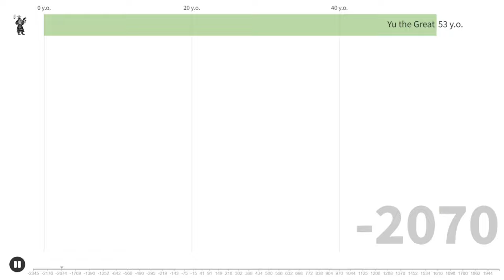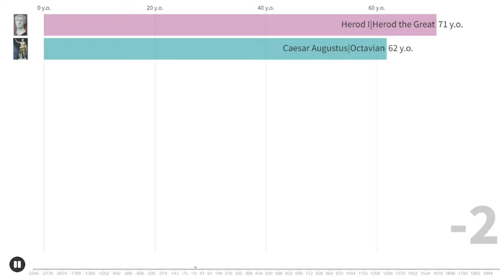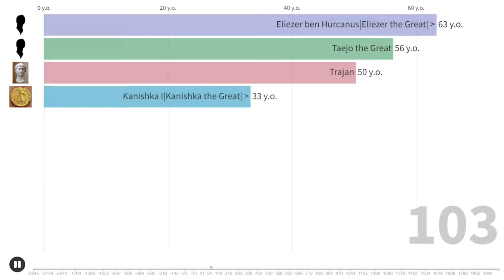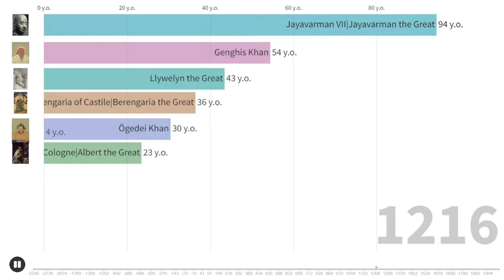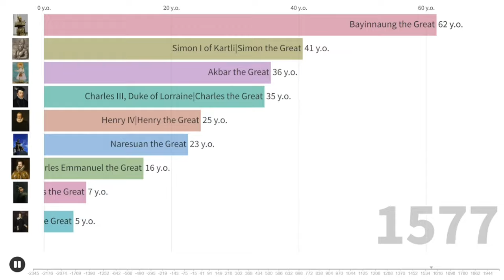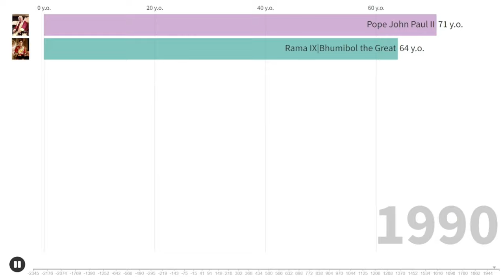Longest-Living People Known as "The Great" by Timeline [2300 BC-AD 2016] | Bar Chart Race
Warning! a lot of their age is just an approximation because of lacking information (birth and death date).
[RE-EDITION]
Longest-Living People Known as "The Great" List:
Taejo the Great 118
Shenoute the Great 117
Ewuare the Great c.107
Anthony the Great 105
Yu the Great 98
Euthymius the Great 96
Jayavarman VII 96
Askia the Great 95
Abraham the Great 94
Bertin the Great 94
Joannicius the Great 94
Macarius the Great 91
Arsenius the Great 91
William I 91
Ramesses II 90
Rama IX 89
Inal the Radiant 88
Albert of Cologne 87
Yuknoom Chʼeen II 86
Tigranes II 85
Hugh of Cluny 85
Emperor Qianlong 85
Pope John Paul II 85
Justinian the Great 83
Photius I of Constantinople 83
Kamehameha I 83
Alain I of Albret 82
John II the Faithless 81
Eliezer ben Hurcanus c.80
Kanishka I the Great c.80
Tiridates III of Armenia 80
Kʼinich Janaab Pakal I 80
Jayavarman II 80
Vytautas the Great 80
Godfrey I of Louvain 79
Kublai Khan 79
Tilokaraj the Great 78
Maximilian I, Elector of Bavaria 78
Caesar Augustus 77
Athanasius of Alexandria 77
Babai the Great 77
Gothelo I, Duke of Lorraine 77
Brahma the Great 77
Fa Ngum the Great 77
Louis XIV 77
Miloš Obrenović I c.77
John I of Aviz 76
Sourigna Vongsa the Great 76
Amadeus V of Savoy 74
Simon I of Kartli 74
Frederick II 74
Leo I 73
Severus of Antioch 73
 Rajendra Chola I 73
Afonso I of Portugal c.73
Michael the Syrian 73
Nebuchadnezzar II 72
Ashoka the Great 72
Mithridates VI Eupator 72
Theodoric the Amal 72
Mangrai the Great 72
Suleiman I 72
Rama I 72
Herod I 71
Arnulf I, Count of Flanders 71
Roger I of Sicily 71
Ahmad Sanjar 71
Stephen III of Moldavia c.71
Mubarak Al-Sabah 71
Cyrus II of Persia 70
Emperor Wu of Han 70
Abraham of Kidunja c.70
Shapur II 70
Ashot I of Armenia 70
Owain of Gwynedd 70
Bogislaw X, Duke of Pomerania 69
Charles Emmanuel I, Duke of Savoy 68
Emperor Kangxi 68
Charlemagne 67
Pope Nicholas I 67
Rajaraja I 67
William I, Count of Burgundy 67
Llywelyn the Great 67
Catherine the Great 67
 Sargon of Akkad c.66
Berengaria of Castile 66
Reza Shah Pahlavi 66
Intef, born of Iku c.65
Constantine I 65
Chandragupta II c.65
Odo the Great 65
Gero I 65
Robert I, Count of Dreux 65
Genghis Khan 65
Henry V of Luxembourg|the Blondell 65
Ivan III 65
Bayinnaung the Great 65
Charles III, Duke of Lorraine 65
Darius I 64
Mithridates II 64
Trajan 64
Pope Gregory I 64
Roger de Montgomerie, 1st Earl of Shrewsbury c.64
Rama IV 64
Ptolemy II Philadelphus 63
Mithridates I of Parthia c.63
Anawrahta the Great 63
Parakramabahu I 63
Akbar the Great 63
Sisoi the Great c.62
Alfonso III 62
Simeon I of Bulgaria c.62
Manuel I Komnenos 62
Afonso de Albuquerque, 1st Duke of Goa 62
Pope Leo I c.61
Otto I 61
William V, Duke of Aquitaine 61
Theobald II, Count of Champagne 61
Chao Anouvong 61
Hammurabi the Great 60
Bhavavarman I 60
Umar the Great 60
Conrad I, Margrave of Meissen 60
Casimir III 60
Alexander I of Georgia 60
Meiji the Holy 60
Eucratides I 59
Gwrgan the Great c.59
Vladimir I Sviatoslavich 59
Thoros II c.59
Pompey Magnus 58
Rhodri the Great 58
Hugh, Duke of the Franks and Count of Paris 58
Bolesław the Brave 58
Abbas I 58
Muyeol of Silla 57
William of Maleval c.57
Marianus IV 57
Henry IV 57
Rama V 57
Thutmose III 56
Henry I, Duke of Burgundy 56
Mstislav I 56
Louis the Hungarian 56
Petar Krešimir IV of Croatia c.55
Suryavarman II c.55
Ögedei Khan 55
Narai the Great 55
Ashurbanipal the Great 54
Xerxes I 54
Antiochus III 54
Valentinian I 54
Dioscorus I of Alexandria c.54
Svatopluk I of Moravia 54
Melias c.54
Prokop the Bald 54
Moctezuma II 54
Humphrey I de Bohun c.53
Roman the Great 53
Tamar of Georgia 53
Sejong the Great 53
Pachacuti the Great 53
Peter the Great 53
Amenhotep III c.52
Iyasu I 52
 Napoleon I 52
Emperor Taizong of Tang 51
Valdemar I 51
Ram Khamhaeng the Great c.51
Hiyya the Great 50
Jinheung of Silla 50
Alfred the Great c.50
Alan I c.50
Ferdinand I 50
Naresuan the Great 50
Qin Shi Huang 49
Basil of Caesarea 49
Emperor Taizu of Song 49
Ralph IV of Valois 49
Ramon Berenguer III, Count of Barcelona 49
Hugh III of Cyprus 49
Solomon I of Imereti 49
Theodosius I 48
Hugh, Margrave of Tuscany 48
Gerhard III, Count of Holstein-Rendsburg 48
Taksin the Great 48
Seongdeok of Silla c.47
Stefan Uroš IV Dušan 47
Peter III of Aragon 46
Saint Gertrude of Helfta 46
Alaungpaya the Great 46
Chlothar II 45
Ashot I of Iberia c.45
Atenulf the Great 45
Cnut the Great 45
Hugh I, Count of Vermandois 44
Bagrat V of Georgia c.43
Abgar VIII of Edessa c.42
Sunni Ali the Great c.42
James the Great 41
Bruno the Great 40
Gwanggaeto the Great 39
Sancho III of Pamplona c.39
Emperor Quang Trung 39
Gustav II Adolf  38
Kvirike III of Kakheti c.37
Setthathirath  37
Aaron I of Karlin 36
Radama I  35
Alexander the Great  33
Farrukhan the Great c.32
Hugh Magnus 18